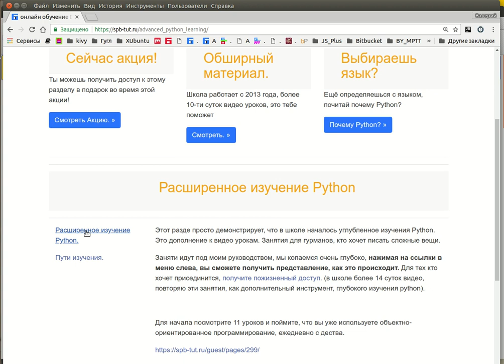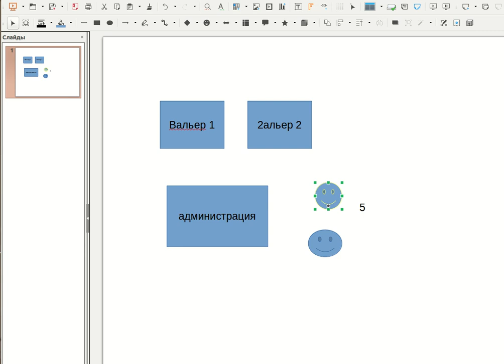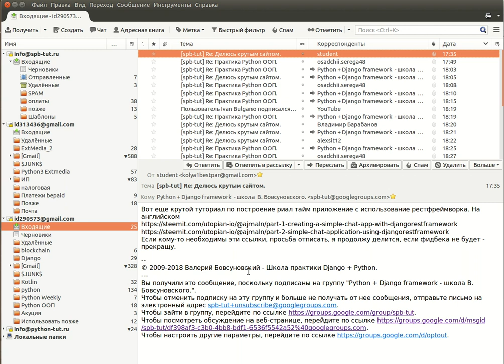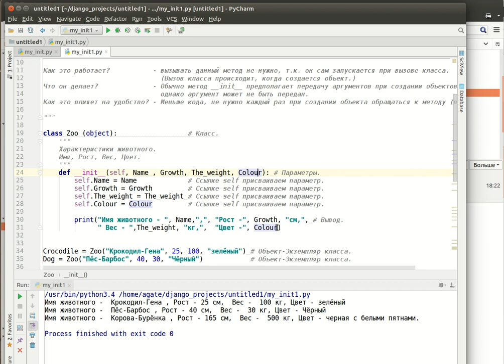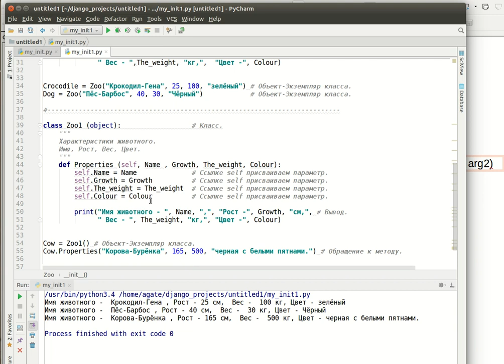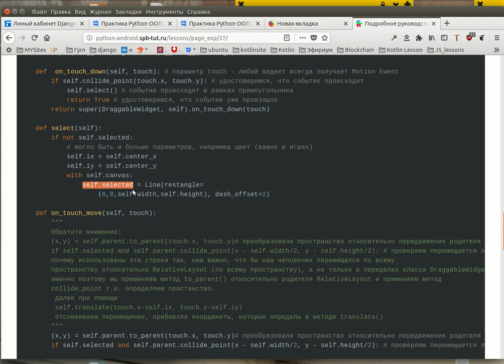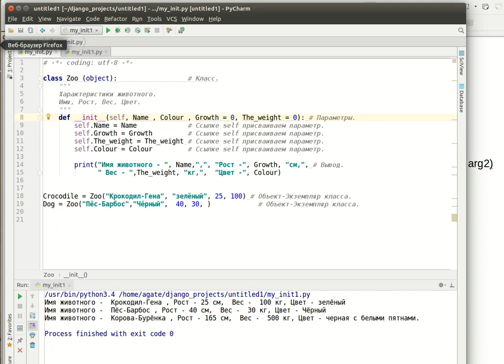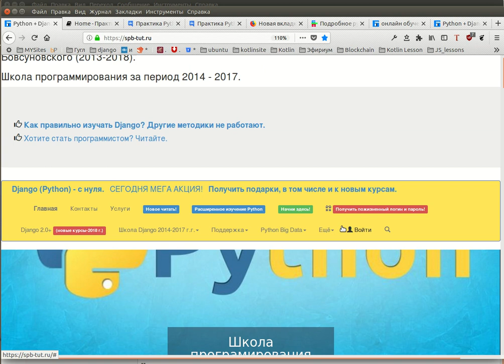Расширение глубокое изучение Python для новичка, что такое настоящее обучение программированию?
Этот раздел просто демонстрирует, что в школе началось углубленное изучения Python. Это дополнение к видео урокам. Занятия для гурманов, кто хочет писать сложные вещи.

Заняти идут под моим руководством, мы копаемся очень глубоко, нажимая на ссылки в меню слева, вы сможете получить представление, как это происходит. Для тех кто хочет присединится, получите пожизненный доступ. (в школе более 14 суток видео, повторяю эти занятия, как дополнительный инструмент, глубокого изучения python).